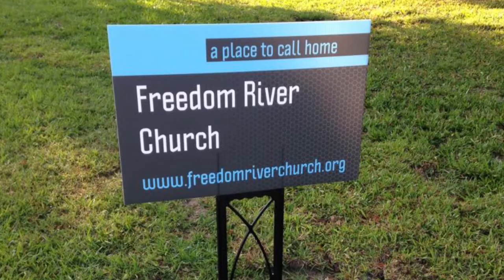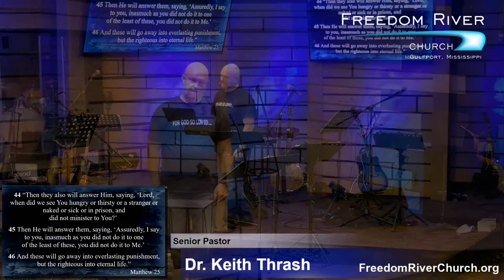Freedom River Church Sunday Message 9/27/20